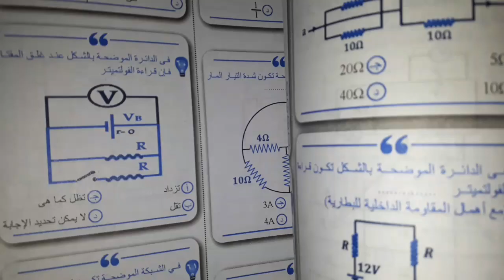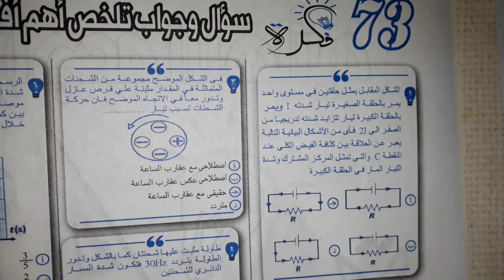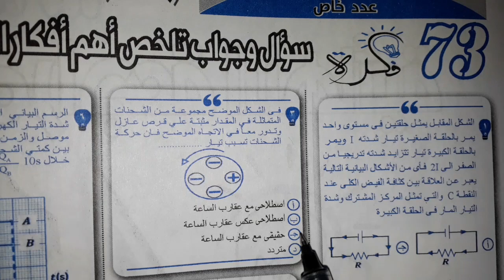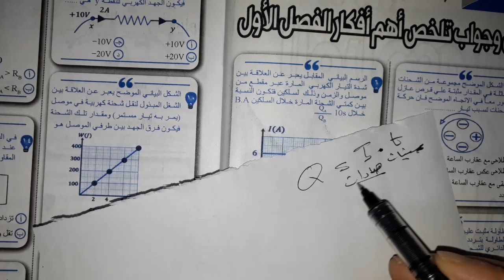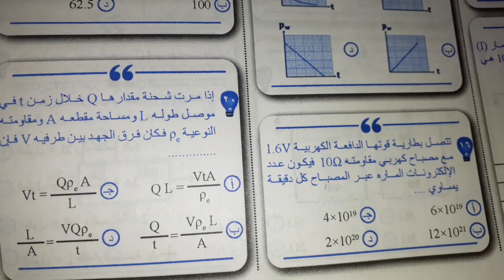حل أول ٢٠ سؤال من جريده الجمهورية تالتة ثانوي فيزياء